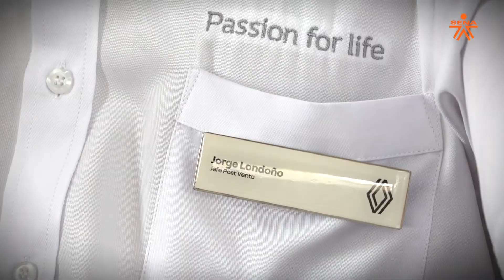El Pilar de la Renovación - Jorge Humberto Londoño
Nuestro pilar de la renovación de la semana está a cargo de Jorge Humberto Londoño, quien es egresado SENA y nos contará su paso por esta institución y lo que le ha permitido crecer como persona.